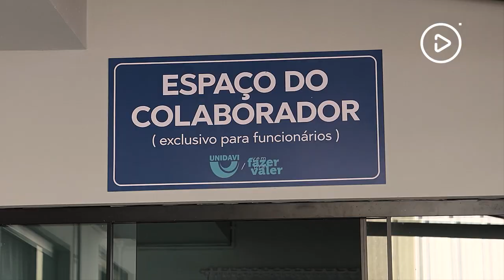Celebrações na Unidavi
A Unidavi celebrou no dia 30 de outubro um café especial para homenagear professores, técnicos administrativos, aniversariantes do mês e colaboradores que completaram 10 anos de dedicação à instituição em 2024. Foi um momento de gratidão e valorização do trabalho e compromisso de todos.

Conheça a Unidavi:
Site: unidavi.edu.br/